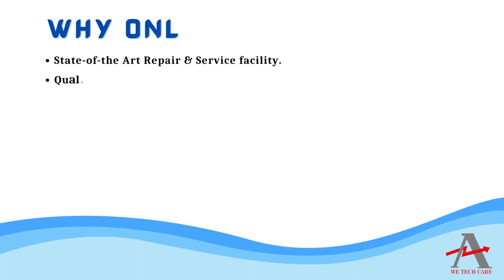SIEMENS 6ES7193 6PA00 0AA0 IO Module